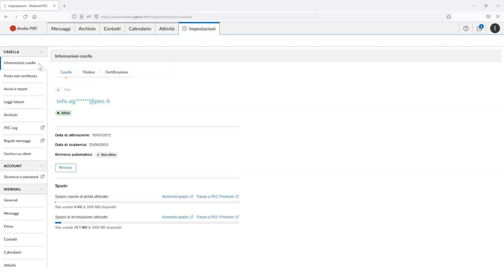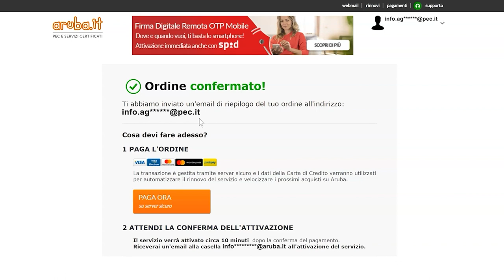Aumentare lo spazio delle caselle PEC da WebMail - Guida